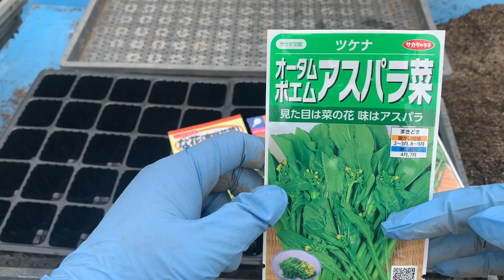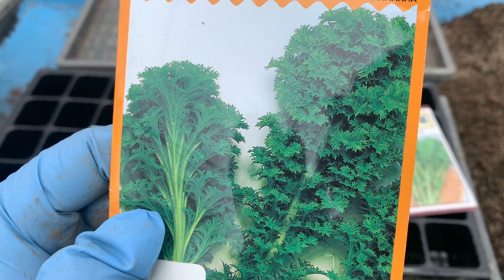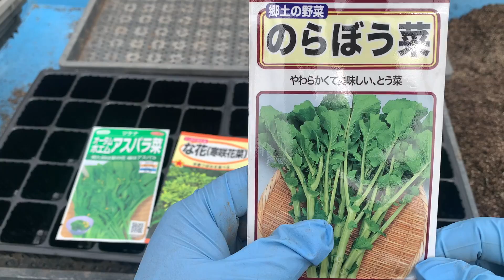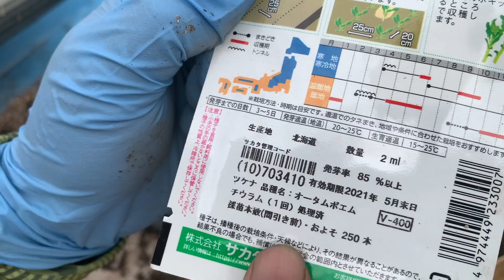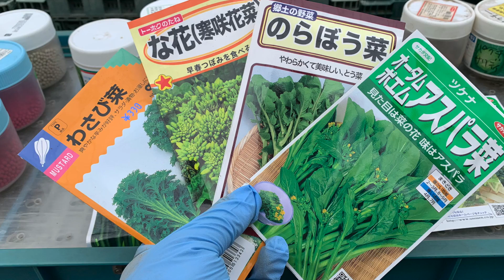家庭菜園にオススメしたい秋冬野菜【アスパラ菜 のらぼう菜 わさび菜】葉物野菜の種まき 20/9/24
葉物野菜栽培